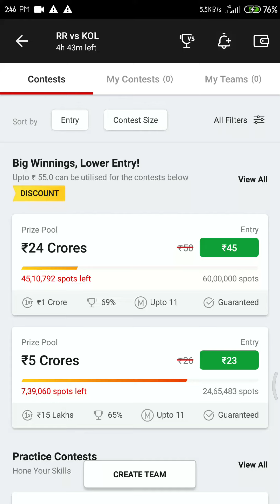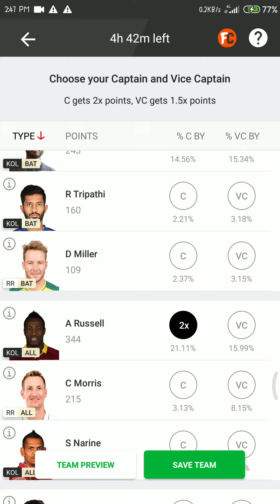RR vs KOL today IPL Dream 11 team